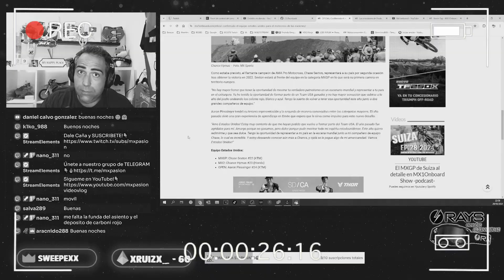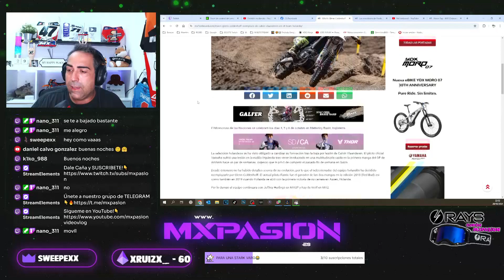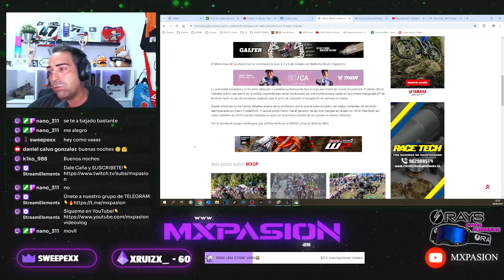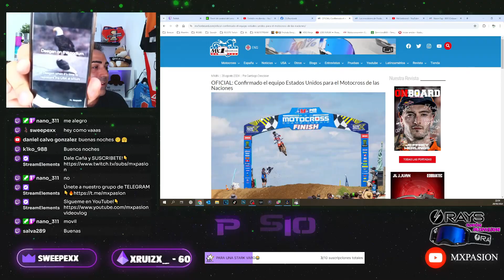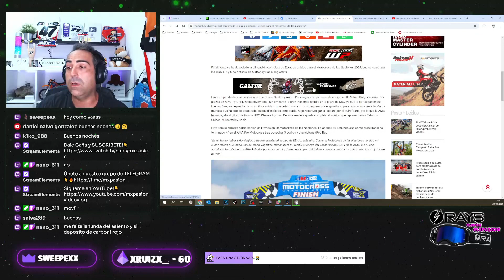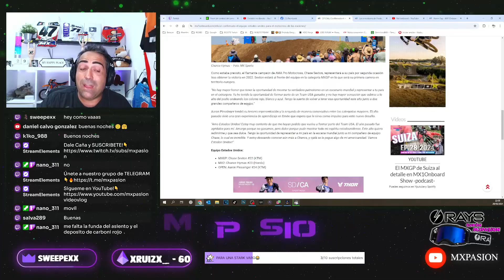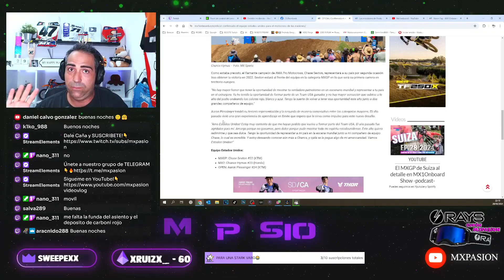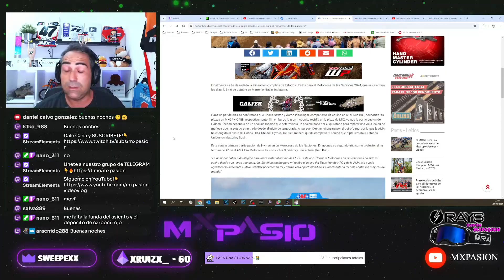ESTADOS UNIDOS CONFIRMA su EQUIPO para el MXON 💥 (+CAMBIOS en el TEAM HOLANDA)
Muy buenas amigos!!! En este video vemos el TEAM USA para el MOTOCROSS DE LAS NACIONES...opiniones??